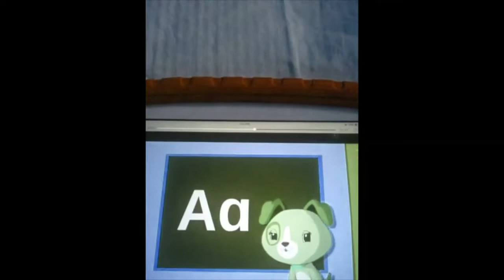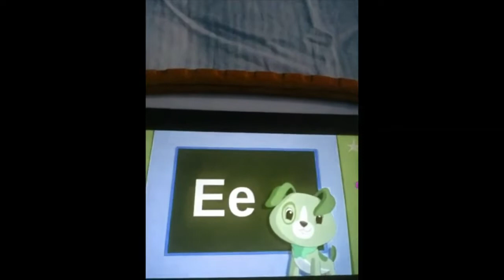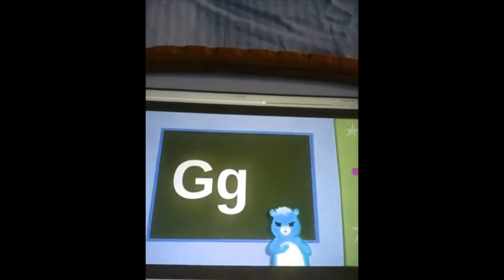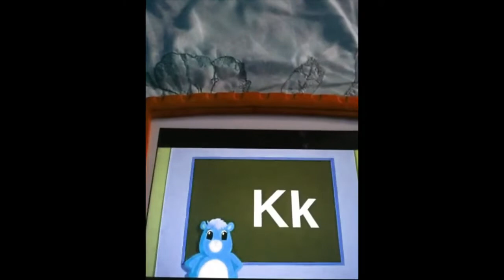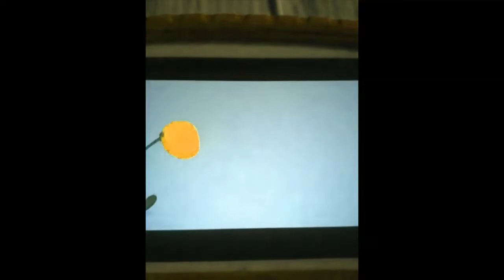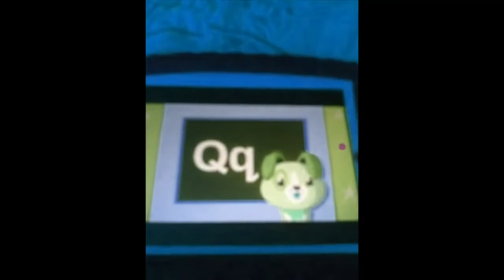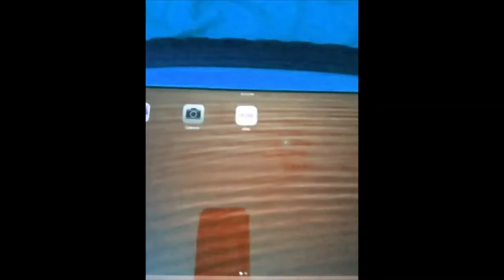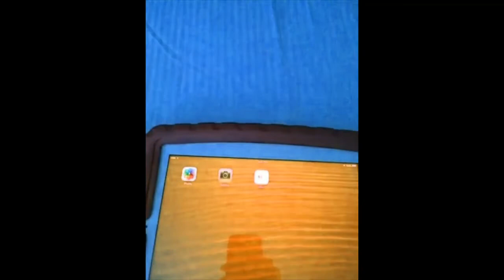Scout And Friends Phonics Farm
Phonics Farm